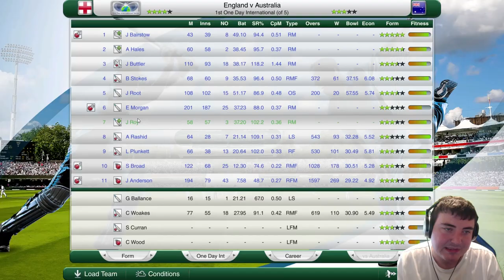Let's Play Cricket Captain 2018 | Road to Number 1 (England) #4 | AUSTRALIA!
Let's Play Cricket Captain in a brand new series – this is Cricket Captain 2018! After the success of the road to world number 1 with England on cricket captain 2016 and cricket captain 2017, we’re back at it once again and giving it another crack! This is my cricket captain 2018 series with England! You’ll be sure to see massive bias towards Kevin Pietersen and a lot of ups and downs along the way… strap in tight – it’s gunna be a long journey!